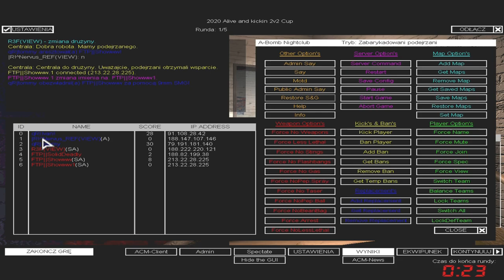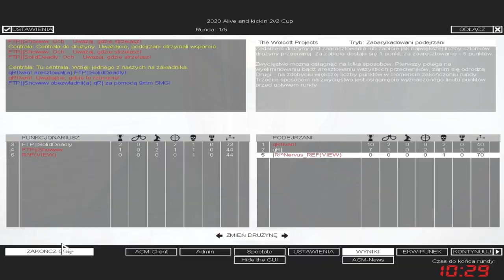SWAT4 - qR| vs FTP| (GROUP C) - TOURNAMENT "2020 Alive and kickin 2v2 Cup" - [27/03/20]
✘ Team qR|:
• qR|Ivan!
• qR|tommy ► qR|tommYHILFIGER
• qR| ► qR|INTERSTELLAR

✘ Team FTP||:
• FTP||Showww ► wtF^Showww
• |FTP||SolidDeadly

✘ Rules:
✔ 2vs2

✘ Total Score:
• qR| = 304
• FTP| = 99